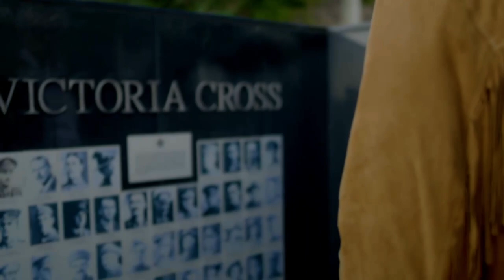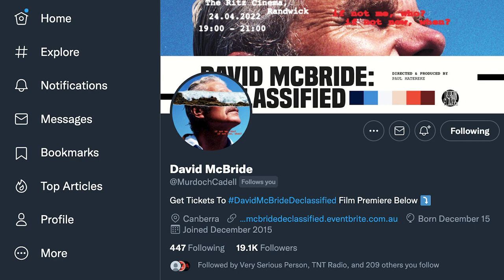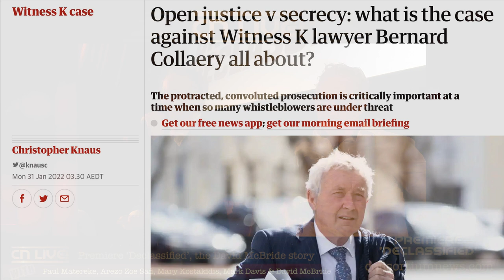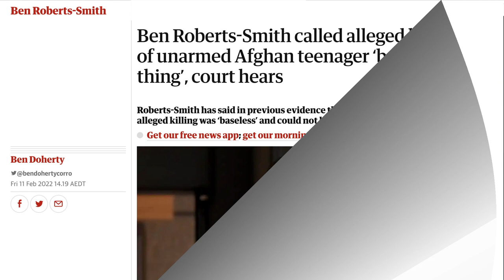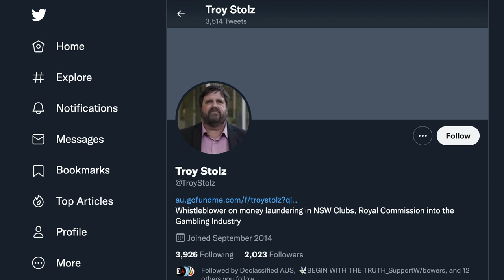David McBride: 'Declassified' Premiere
With director/producer Paul Matereke, David McBride, Mary Kostakidis, Mark Davis , Arezo Zoe Safi